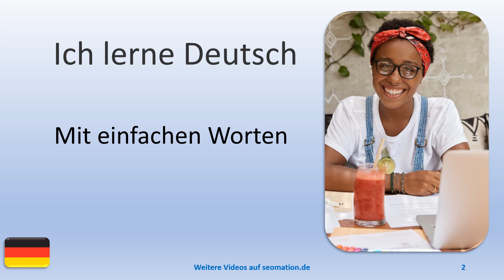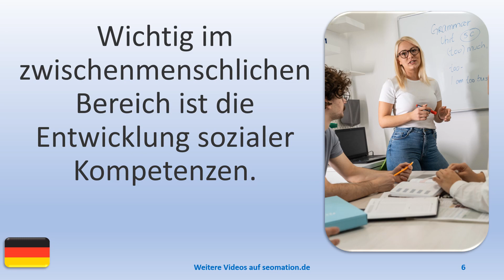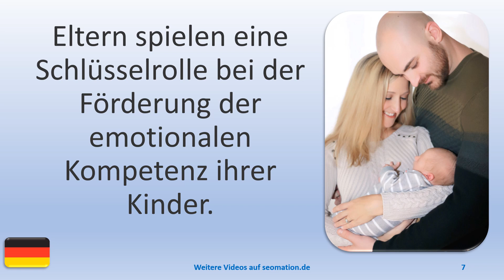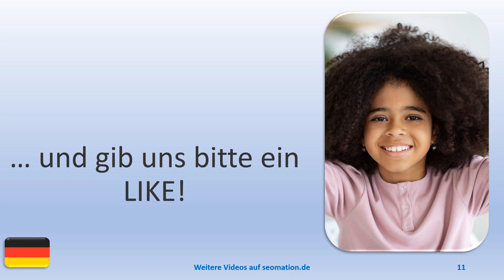🧒KOMPETENZ (4)🧒Ich lerne Deutsch. Mit einfachen Worten und Sätzen ins Abenteuer Sprache.